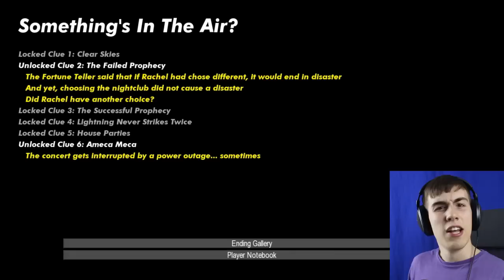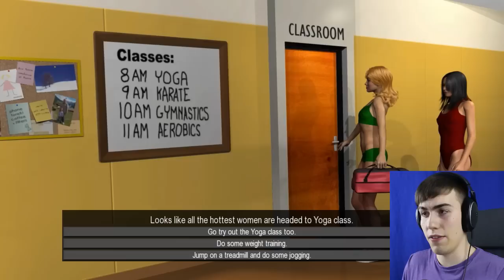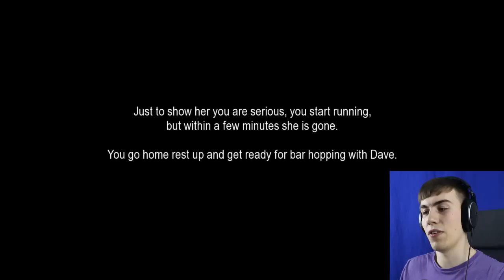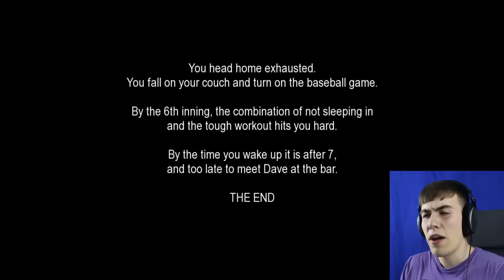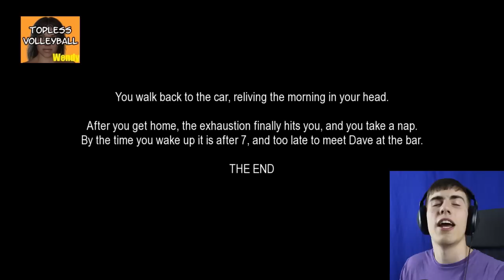TOPLESS VOLLEYBALL - Something's In The Air #6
Welcome back to Something's In The Air, where today we're going out with Wendy! Who should we go after next? Paula, Ariane, or Rachel?

NOTE: This game deals with adult situations and is not recommended for young viewers.

About Something's In The Air:

You are a single American guy who moved to a new city a few weeks ago for work.

Your social circle consists of a couple of guys from work, and Dave an old friend from your home town who moved here before you. Between work and getting settled, you have not had much of a chance to get a social life going.

So far all you have done is join a gym and go on one date with a girl named Ariane, and that was over a week ago.

You are determined that on your next day off work, you are going to go meet new people. Especially female people...
or at least ask Ariane out again.

It's a beautiful Saturday morning in the middle of summer.  Now is your chance!